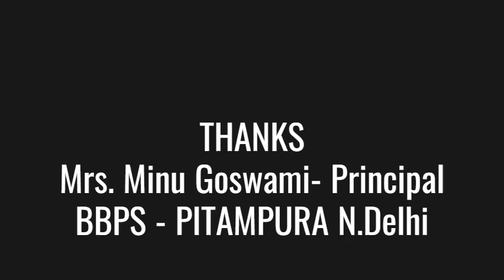Devyaani Lakhotia - Student BBPS Pitampura New Delhi Motivates Indians